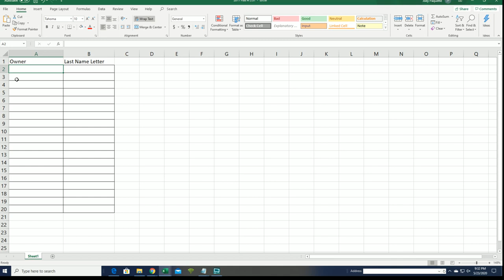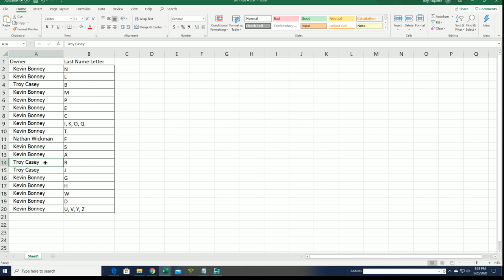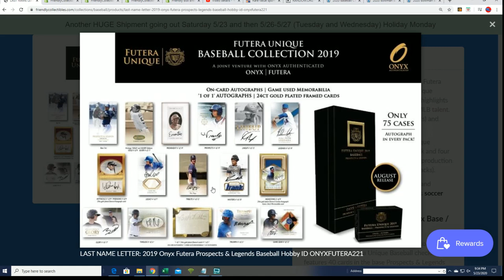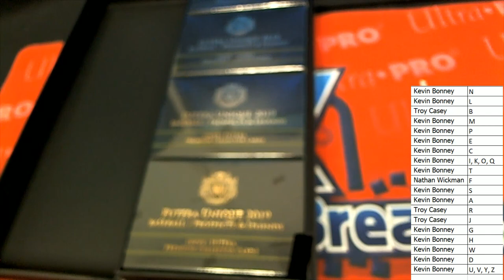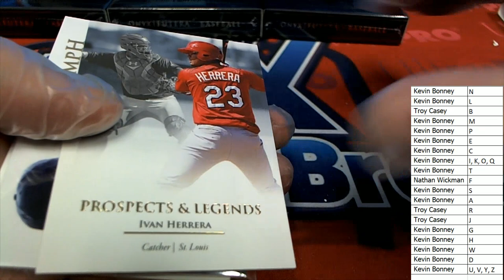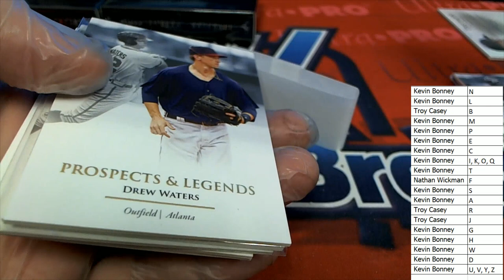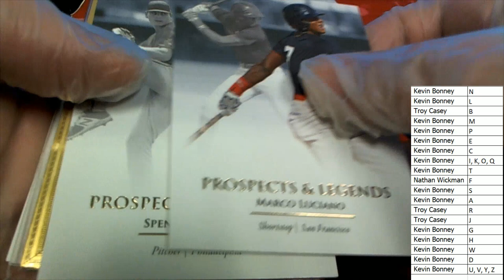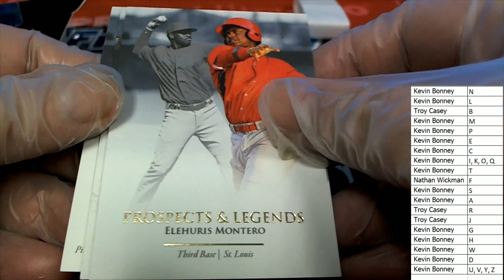2019 Onyx Futera Prospects & Legends Baseball Hobby ID ONYXFUTERA221